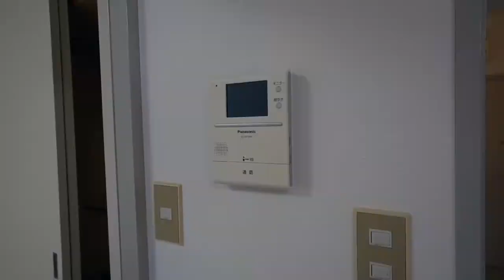リフォーム済みでピッカピカ！世田谷中央図書館が近いよ！【J's movie】東急田園都市線桜新町駅徒歩7分の低層マンション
『その温かさは一度住んだら離れられない・・・』

桜新町の閑静な住宅街に佇む鉄筋コンクリート造マンションです。近くには大きなスーパーやコンビニがあるので、お買い物の便が良い立地です。快適に生活できる住空間が魅力の物件です。ぜひ一度ご覧ください！

こんにちは！